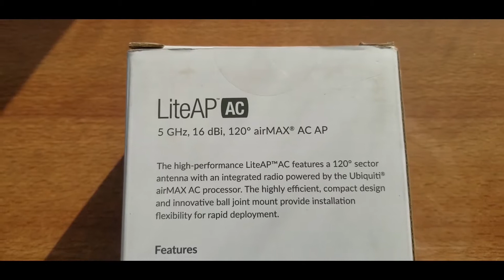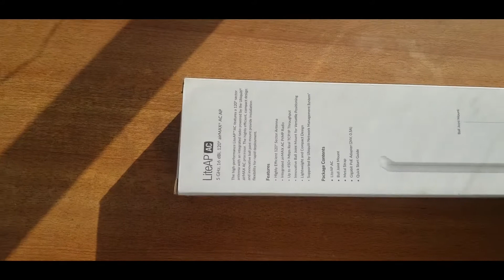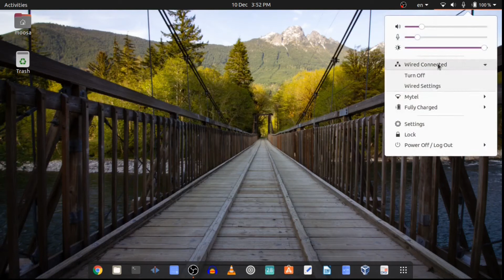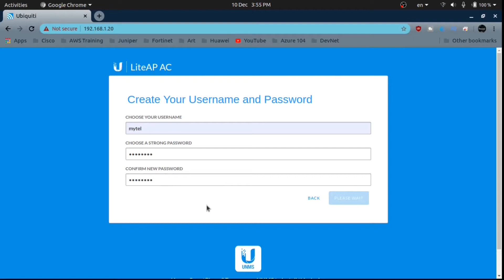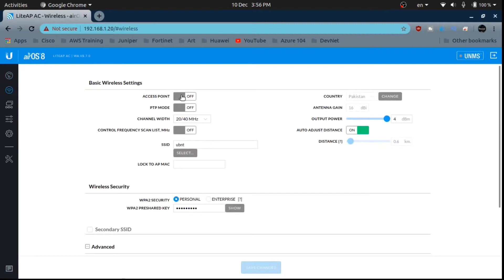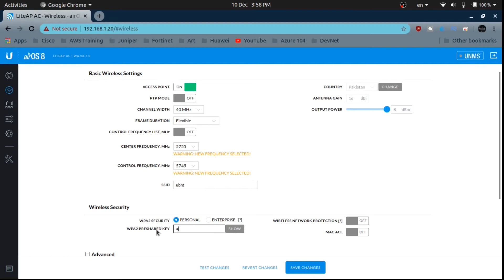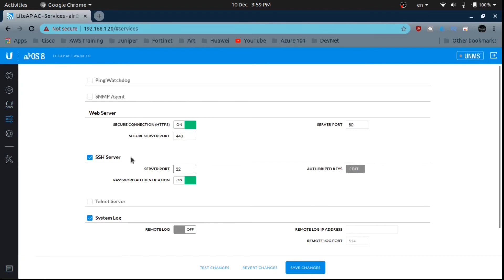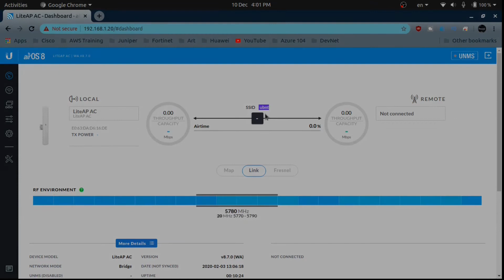Unboxing Ubiquiti LiteAP ac and Basic AirOS 8 Configurations (Part 1) [Hindi/Urdu]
In this series of videos I will try to show you different Ubiquiti Hardware that we are using to design a Wireless ISP for MyTel.

I will unbox Ubiquiti devices to show you Ubiquity Hardware and access its interface with basic configurations and explanation of all the options available under AirOS 8

This video is about Ubiquiti LiteAP™ ac2x2 MIMO airMAX® ac Sector  which is a 120 degree sector antenna used to create PtMP connections.

The LiteAP™ ac is an ultra-lightweight airMAX ac Access Point with incredible performance and disruptive pricing.